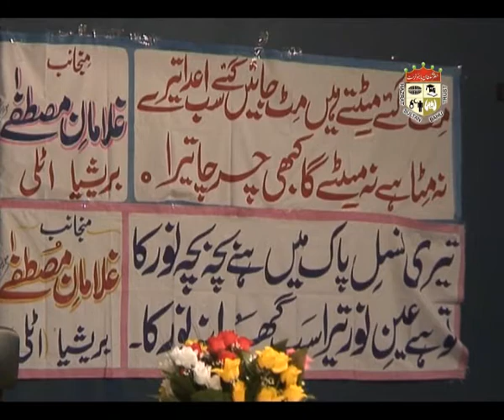Brescia Milaad Mehfil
Mehile-e-Milaad Brescia, Italy

Special Guest: Sahibzada Pir Sultan Fiaz-ul-Hassan Qadri - Direct descendant of Hazrat Sakhi Sultan Bahu (R.A.)

Naat Khwaan: Qari Tariq Mahmood